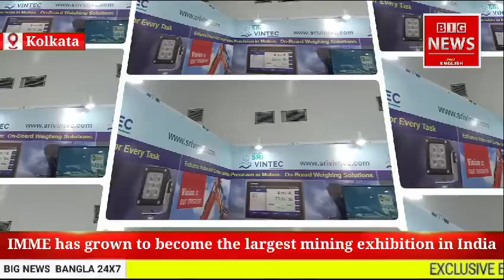IMME 2024 was held on Science City Exhibition Ground, Kolkata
India ranks as the world's third-largest producer of coal, following China and the U.S. It also leads in the production of mica blocks and mica splittings, while securing the 3rd position globally in crude steel production. The country ranks 4th in the production of chromite and iron ore, 5th in aluminum, 6th in manganese ore, and 7th in bauxite.
The Confederation of Indian Industry (CII), India’s premier industry association and largest exhibition organizer, is proud to present the 17th edition of the International Mining and Machinery Exhibition (IMME).